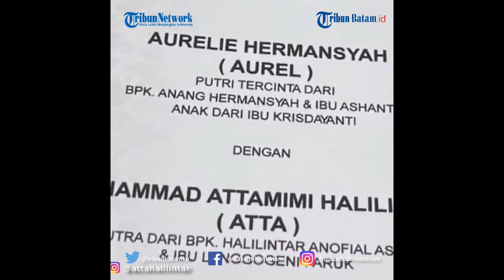Atta Halilintar Pamer Kertas Lamaran, Nama Orang Tua Sang Kekasih Jadi Sorotan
RIBUNBATAM.ID - Pernikahan pasangan Atta Halilintar dan Aurel Hermansyah semakin dekat.

Atta Halilintar dan Aurel Hermansyah tampaknya akan segera menggelar acara lamaran sebelum akhirnya melangsungkan akad nikah.

Melalui Instagram Story @attahalilintar, Senin (8/3/2021), Atta memamerkan sebuah kertas yang memperlihatkan sedikit bocoran mengenai lamaran tersebut.

Dalam kertas lamaran itu, tertulis nama lengkap Atta Halilintar dan Aurel Hermansyah beserta orang tua masing-masing.

Namun penulisan nama orang tua Aurel Hermansyah menjadi sorotan.

Karena dalam kertas tersebut tercantum nama ibu sambung Aurel yakni Ashanty dan ibu kandungnya, Krisdayanti.

"Aurelie Hermansyah (Aurel) putri tercinta dari Bapak Anang Hermansyah dan Ibu Ashanty, anak dari Ibu Krisdayanti."

"Muhammad Attamimi Halilintar (Atta), putra dari Bapak Halilintar Anofial Asmid dan Ibu Lenggogeni Faruk," tulis nama yang tertera di kertas lamaran.

Sayangnya, dalam kertas lamaran itu tidak tertera detail soal waktu dan lokasi lamarannya.

VE:MD